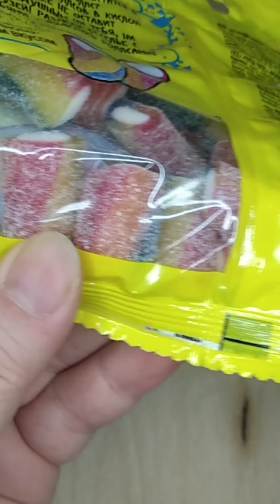ASMR Unpacking chocolates and marmalade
I open and show the sweets chocolate and marmalade ChupaChups